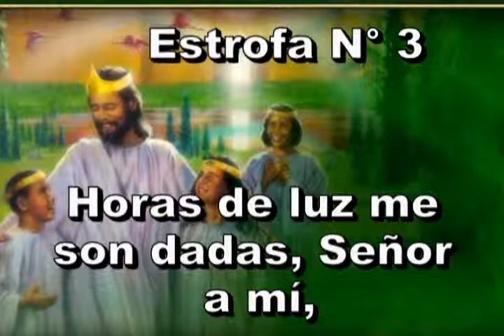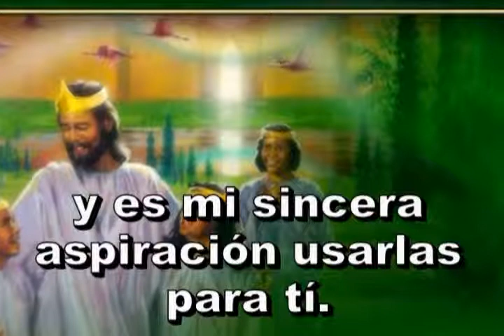040 - Dulce es la canción - HIMNARIO ADVENTISTA CANTADO